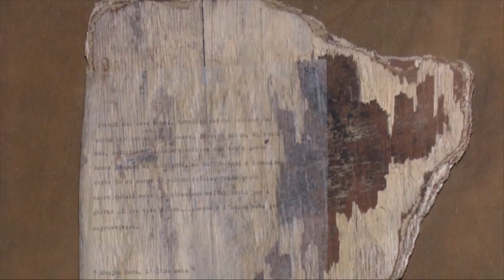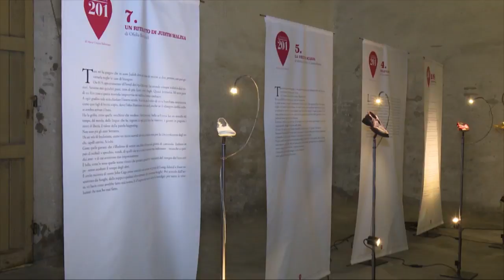SANTARCANGELO di R.: Inaugurata la mostra “Oltrepassi 201 Off” | VIDEO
E ora andiamo a Santarcangelo di Romagna dove è stata inaugurata la mostra Oltrepassi 201 Off. Immagini e dettagli nel nostro servizio.